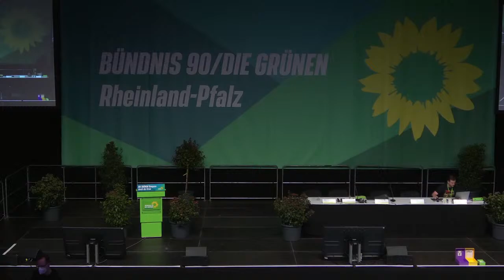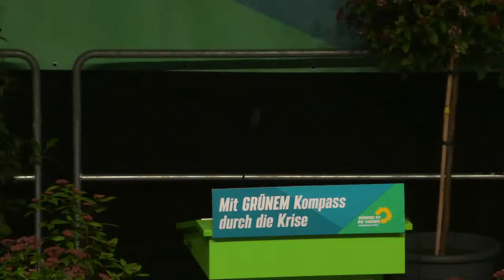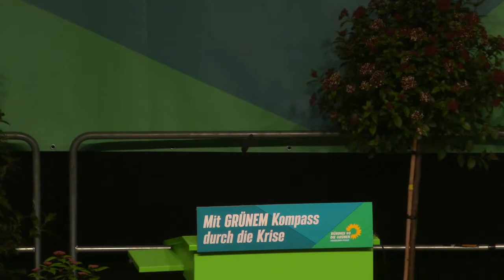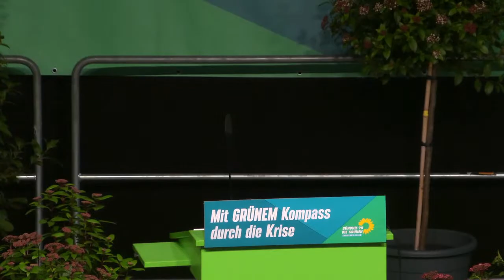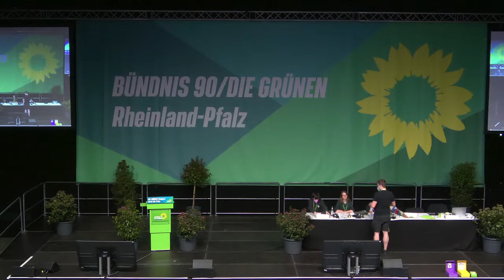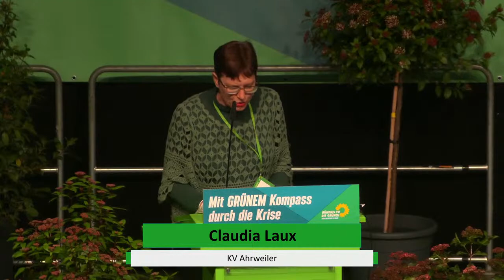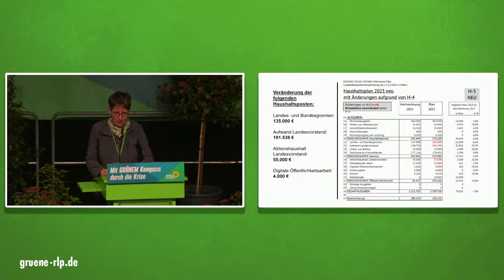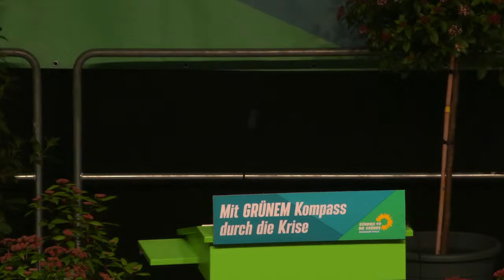Landesdelegiertenversammlung in Mainz 2022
Mit GRÜNEM Kompass durch die Krise - Landesdelegiertenversammlung.